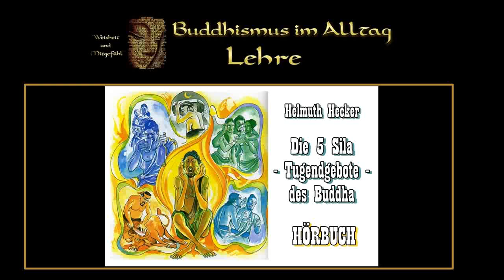Hörbuch: "Die 5 Sila - Die Tugend Gebote des Buddha" - Hellmut Hecker